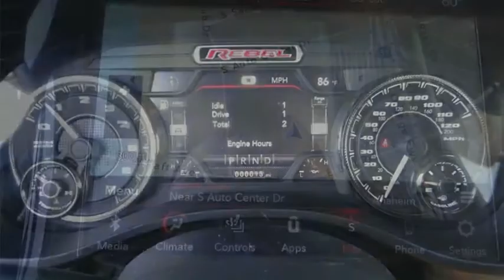2021 Ram 1500 ORANGE COUNTY,VILLA PARK,GARDEN GROVE,ORANGE,FULLERTON M111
2021 Ram 1500 Rebel 4x4 Crew Cab 5'7 Box

1221 S. Auto Center Dr.

MCPEEK'S CDJR OF ANAHEIM PROUDLY SERVING ORANGE COUNTY, VILLA PARK, GARDEN GROVE, ORANGE, FULLERTON, AND SURROUNDING SOUTHERN CALIFORNIA LOCATIONS. THIS WHITE 2021 Ram 1500 IS EQUIPPED WITH A HEMI 5.7L V8 Multi Displacement VVT, AUTOMATIC TRANSMISSION, AND RECEIVES AN ESTIMATED 19 City/24 Hwy MPG. OR VISIT US AT 1221 S. AUTO CENTER DR. ANAHEIM, CA 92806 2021 Ram 1500 Rebel 4x4 Crew Cab 5'7 Box Bright White Clearcoat 2021 Ram 1500 Rebel 4WD 8-Speed Automatic HEMI 5.7L V8 Multi Displacement VVT INTERIOR & EXTERIOR PROFESSIONALLY DETAILED FOR DELIVERY. Recent Arrival! Price includes: $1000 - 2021 National Retail Consumer Cash 21CM1. Exp. 11/30/2020 $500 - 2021 RAM Chrysler Capital Bonus Cash 20CM5 . Exp. 11/30/2020 Stock #: M111 | VIN: 1C6SRFLT3MN529093 | 2021 Ram 1500 Rebel 4x4 Crew Cab 5'7 Box TRACTION CONTROL AIR CONDITIONING McPeek's CDJR of Anaheim